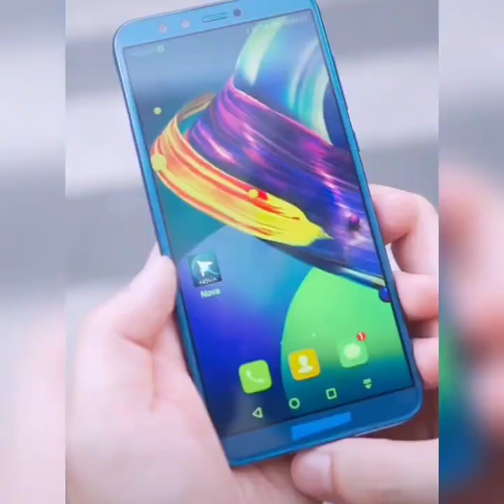New Funny Videos 2021 | People doing funny and stupid things #51